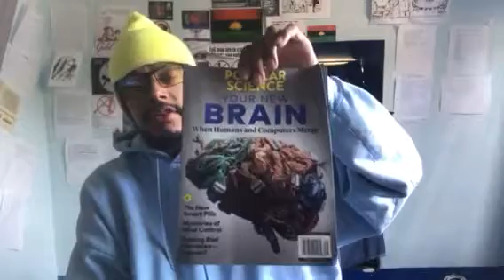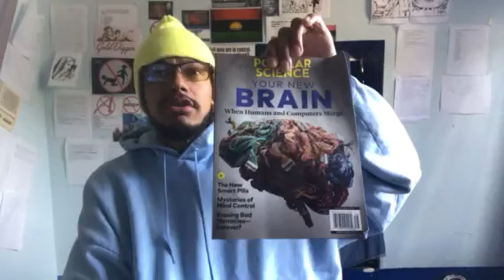23 top martial artist as opposed to the heirs of evil cultures that helped screen me out